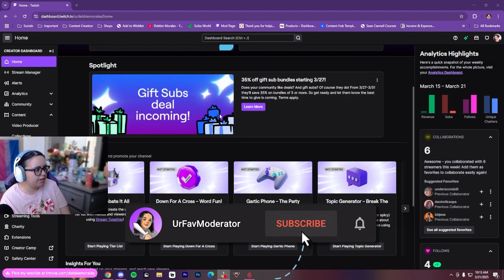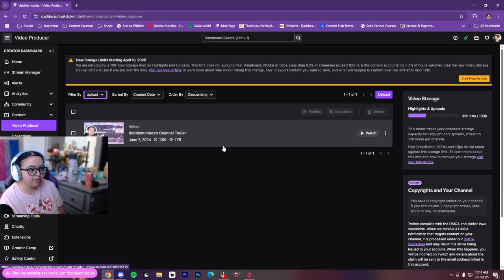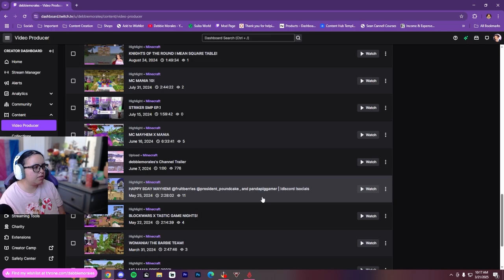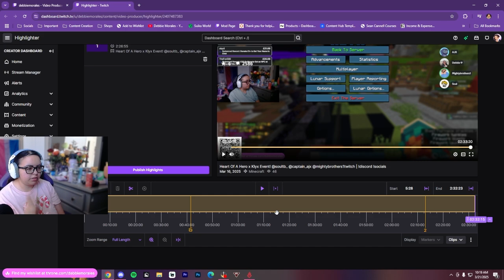How To Upload Videos On Twitch (Tutorial)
Amazon Storefront

Chapters:
00:00 Intro
0:20 How to get to the Twitch Video Producer
1:10 How to Upload Videos on Twitch
1:45 Twitch Video/Highlight Settings
2:58 How to Highlight On Twitch
3:48 Outro